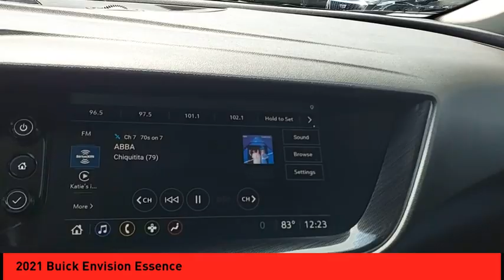2021 Buick Envision St. Peters MO P6311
2021 Buick Envision Essence

This 2021 Buick Envision Essence is a vehicle that is sure to turn heads. With a low mileage of 27,644 miles and a FWD 2.0 liter Turbo I4 228hp 258 lb-ft engine, direct injection, this car has plenty of power to get you where you need to go. It also has a satin steel metallic exterior and an ebony interior that are sure to turn heads as well. It has a crash test rating of 5 out of 5 stars and features such as touch screen display, Bluetooth audio connection, blind spot sensor, Bluetooth phone connectivity, and leather-trimmed seats that make every drive an enjoyable one. With its fuel economy in city 24 mpg and fuel economy on highway 31 mpg, this car is sure to be a great choice for anyone looking for a reliable ride.